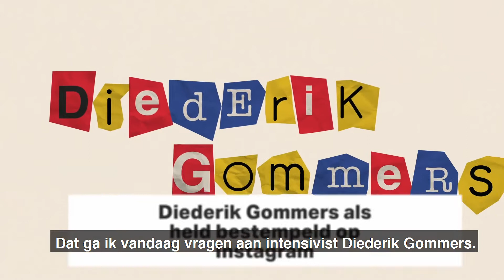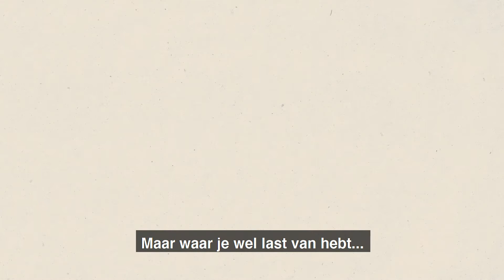Diederik Gommers over het nut van de CoronaMelder-app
In een vierdelige miniserie stellen wij experts de kritische vragen die jongeren hebben ingestuurd. Over de veelbesproken CoronaMelder-app. Hoe werkt 'ie? Is het wel privacyvriendelijk? Hoe helpt zoiets? In deze eerste video vertelt intensivist Diederik Gommers over het belang van de app.